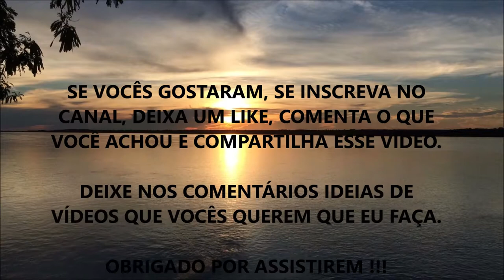QUAIS EXAMES FAZER NO CHECK UP ANUAL (A VERDADE QUE VOCÊ PRECISA SABER E NÃO CONTARAM)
Fala ae Galera, beleza ? Nesse vídeo eu comento sobre alguns Exames que raramente são solicitados e como são importantes para mostrar a direção que nossa Saúde está caminhando...

Você já tinha ouvido falar de algum deles? Quais?